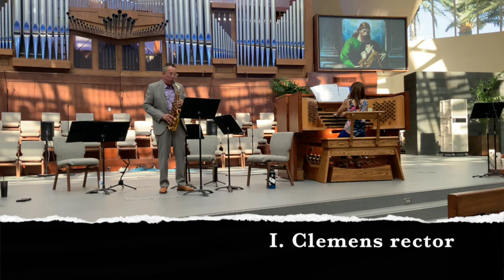Rhapsody Saxophone Quartet & Organ Concert, works by Wammes, Lioncourt, A. Morricone and Colin Ward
Cosponsored by Music Department of Vanguard University & Music Mission International
Performed on Sunday, Oct. 2nd, 2022
St. Andrew’s Presbyterian Church, Newport Beach, CA

Rhapsody Saxophone Quartet: Kenneth Foerch, David Brennan, Jonathan Lopez, Colin Ward
Jung-A Lee, organ

Program:
Danser avec moi by Ad Wammes (b. 1953) 1:05
West Coast Premiere

Trois melodies gregorinnes by Guy de Lioncourt (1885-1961)
I. Clemens rector 6:40
II. Puer natus est 8:40
III. Pascha nostrum 10:08

Works by Andrea Morricone (b. 1964)
Play 15:28
Nuovo Cinema Paradiso 22:53
Tempesta 26:35
Places of My Mind 33:32

Cherubic Hymn by Pavel Chesnokov (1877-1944), Arr. Colin Ward 39:52

Digging for the Gold by Ad Wammes
I. Digging 46:58
II. Where is the Gold? 50:15
III. Finally Found It! 53:32
West Coast Premiere

The Rhapsody Saxophone Quartet was established by Ken Foerch after moving to California in 1999.  He was a founding member of other Saxophone Quartets and wanted to continue the tradition of saxophone chamber music.  The group consists of colleagues, former students, and friends who’ve performed together for more that 10 years throughout Southern California, Costa Rica, and China.  Each member brings a unique style and freshness to the varied selections of repertoire.

Kenneth R. Foerch, DMA (Soprano Saxophone) is Director of the Vanguard University Jazz Ensemble, Jazz Combo, Concert Band, and oversees the Instrumental Music area. He earned a D.M.A. degree from University of Southern California, Master of Music from Eastman School of Music, and a Bachelor of Music from Michigan State University. He performs as an on-call saxophonist with the Los Angeles Philharmonic and Pacific Symphony. He has also performed with the L.A. Opera, L.A. Chamber Orchestra, Long Beach Symphony, and Redlands Symphony. He has appeared with leading artists Herbie Hancock, Elvis Costello, and John Legend and has toured with the LA Philharmonic to Scotland as part of the Edinburgh Music Festival.  As a chamber music musician, he has performed in the “Green Umbrella” series for the L.A. Philharmonic.

David Brennan (Tenor Saxophone) is widely sought after as both a performer and educator in the greater Los Angeles area. Studio credits include film/tv projects  “City of Lies,” “Fargo,” “Arlo the Alligator Boy,” “Woody Woodpecker,” “Shrek the Halls,” and “G.I. Joe: The Rise of Cobra.” He has performed for President Bill Clinton and worked as a consultant for the hit ABC show “Grey’s Anatomy.” His ensemble experiences include performances with the Los Angeles Philharmonic, Long Beach Opera, Santa Barbara Symphony, among others. Dr. Brennan received his Bachelor of Arts, Master of Music and Doctorate of Musical Arts degrees, all from the University of California, Los Angeles (UCLA). He currently serves as a member of the faculty at UCLA and La Sierra University (Riverside, CA), teaching courses in saxophone, chamber music, jazz improvisation and theory, and woodwind technique.

Jonathan Lopez (Tenor Saxophone) is a graduate of Vanguard University’s music department with a Bachelor of Arts in General Music in which he studied classical saxophone under the direction of Kenneth Foerch. During his college years, Jonathan was the lead alto in the University’s Jazz Ensemble and saxophonist in the University’s Concert Band. Currently, he is part of community bands such as Vanguard’s Concert Band and West Coast Big Band Jazz Band as a clarinet and 1st Alto player, respectively. He graduated with a Masters and single subject credential from the University of Redlands. On a professional note, he is the 4th-6th grade Band Teacher at Yucca Loma Elementary for AVUSD. He is also the band director for Apple Valley High School.

Colin Ward (Baritone Saxophone) has performed with groups such as La Mirada Symphony, Bob Cole Wind Symphony, CSUF Wind Symphony, and the James Bangar Big Band. Colin also serves as a woodwind/music instructor at Warren High School, California High School, and Graves Middle School. He received his BM in Music Performance at CSU Long Beach and is currently pursuing his MM at CSU Fullerton. As an advocate for music and art in the K-12 public schools, Colin enriches the next generation in a strong understanding of the arts.

Dr. Jung-A Lee has performed in Europe, North America, Asia and Africa as an organist, pianist, harpsichordist, and conductor. She currently serves as organist at St. Andrew’s Presbyterian Church in Newport Beach, California, and sub-dean of The American Guild of Organists Orange County Chapter. Lee is also on the faculty of BIOLA University and Vanguard University. In 2009 Lee founded Music Mission International to promote classical music focusing on organ.